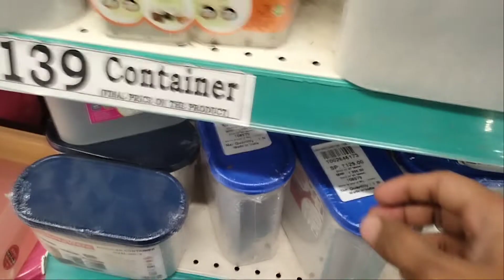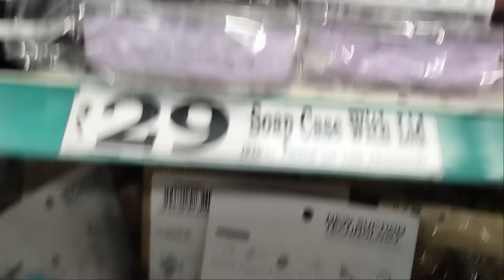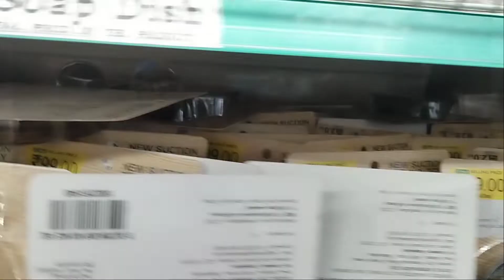DMART latest offers | DMART Shopping | Online Available | Kitchen products | Cheapest price | Mall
😍dmart
kodichikkanahalli
banglore

D MART latest kitchen products||Dmart steel,Non stick, Cookware, Glass Container, online

Dmart
dmart
Dmart latest tour
Dmart organisers
Dmart kitchen products
Dmart haul
dmart tour
dmart stationary
dmart glass
dmart clothing
dmart cheap offers
best offers
kitchen organization
cheap kitchen products
cheap organisers
Reliance Smart
latest haul
dmart ceramic
Super 99
Market 99
Reliance fresh
Latest offers
Super markets
latest kitchen
space saving containers
storage baskets
kitchen gadgets
shopping vlog
Kitchen gadgets
kitchen storage containers
baskets
crockery
online shopping
flipkart
alibaba
Amazon latest kitchen
unique kitchen-ware
smart organisers
Smart kitchen products
home centre
home center

Dmart | Dmart Shopping Mall | Dmart Latest Offer | Smart Shopping Haul | Smart Kitchen Products

D mart, d mart shopping mall, d mart latest offers, d mart offers today, d mart latest collection, d mart shopping haul